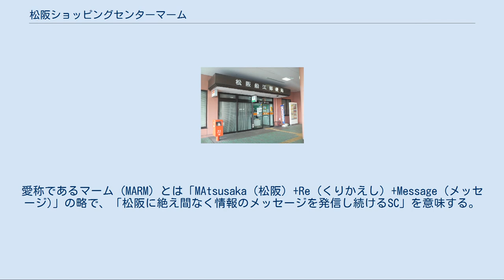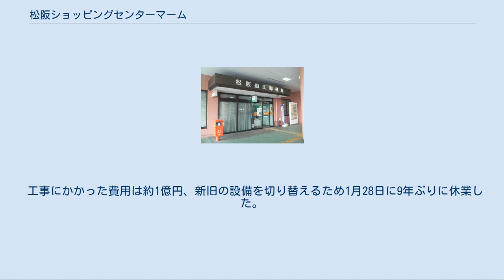松阪ショッピングセンターマーム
null